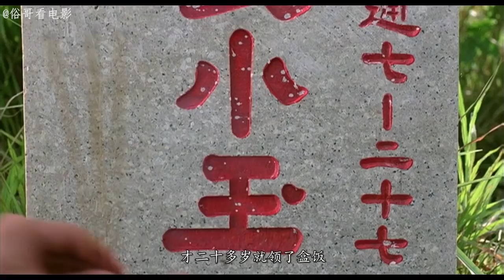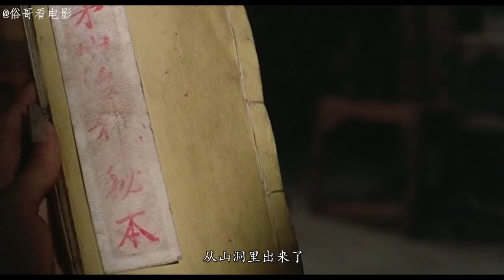俗哥说电影，香港经典喜剧灵幻动作片《僵尸先生》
该片的故事背景设定在民国初年，富贵乡绅任发的先父当年威逼利诱求得一块风水宝地，经风水先生指点，下葬二十年后必须起坟迁葬，才能泽被子孙。任发请来林正英饰演的道士九叔和他的两个徒弟迁葬，未料尸体已化作僵尸，由此展开一场恶斗。